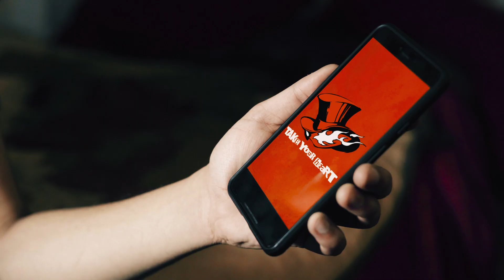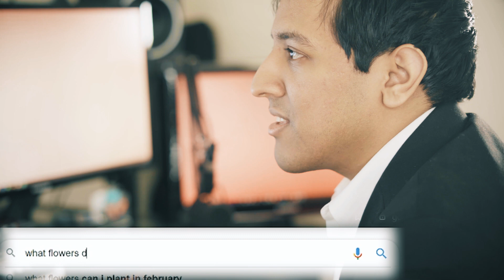Sweet (Persona 5) || Cover by Ro Panuganti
Persona 5's Sweet presented in the world's first(??) VGM Rom-Com.

While I've always wanted to cover some of the shorter, social-sim friendly songs from the game, Sweet is definitely one of my favorites. It walks beautifully with a nice bluesy swing beat and lends super well to using my Strat - that said I also had to be careful not to overstep on the awesome cover my friends Mohmega and Legendav recorded for Multiplayer: Connection last year!

The theme of the song got me thinking of a way to do a small short "film" approach with me portraying Joker in a more high-school friendly storyline. With help from Mattattack we sought out to fill most of the video with plot and just scatter some of the guitar playing around! I'm really happy with a lot of it, though 3D Tracking smooth text messages was its own challenge. I also got the chance to include the smooth synth sounds of Anton Corazza towards the end, a welcome surprise and really reinforces the proginess I think you all may expect from the channel! I'd really like to hear more feedback for this kind of video, as I think I'm gravitating towards more story-driven videos where possible! Oh and I'm insanely excited for Persona 5 The Royal.

🎶 Soundrop! The service I use to license my covers

I'm Ro P. and I make progressive-rock music, covers, and more!

I do NOT make TABS or SHEETS for my music.